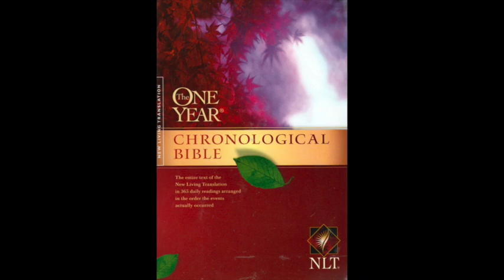January 1st Chronological Bible in a Year (New Living Translation)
Genesis 1 The Creation Account.